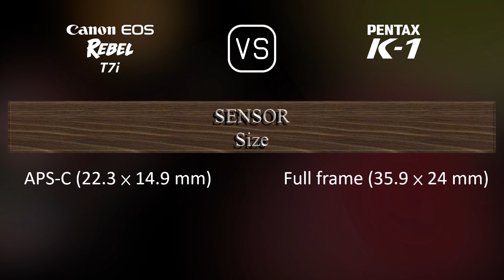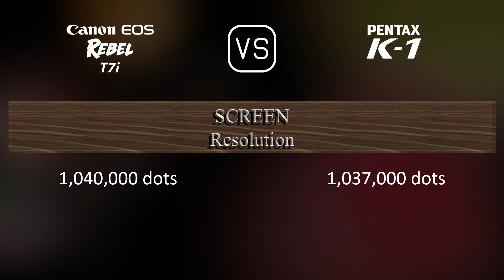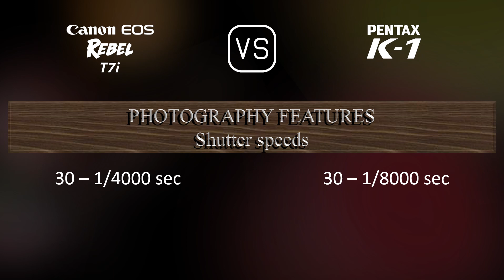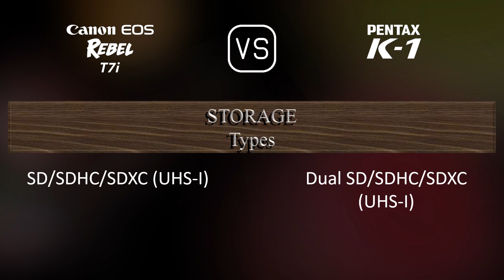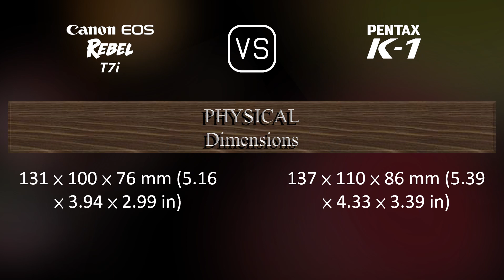Canon EOS Rebel T7i vs. Pentax K-1: A Comparison of Specifications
This video overviews the Canon EOS Rebel T7i and the Pentax K-1 in a parallel comparison of specifications.

00:25 LAUNCH
00:33 BODY
00:40 SENSOR
01:01 IMAGE
01:16 OPTICS & FOCUS
01:41 SCREEN
01:58 VIEWFINDER
02:09 PHOTOGRAPHY FEATURES
03:03 VIDEOGRAPHY FEATURES
03:17 STORAGE
03:20 CONNECTIVITY
03:45 PHYSICAL
04:03 MISC